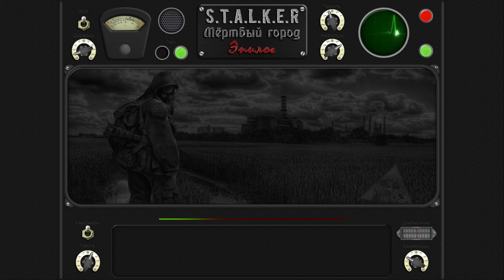S.T.A.L.K.E.R. Dead City: Epilogue {7} Дегтярев осматривает Рыжий лес и Армейские склады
Пожалуйста, прочитайте полное описание видео. Здесь представлено описание модификации, ссылки на проходимые модификации, ссылки на лучшие модификации по моему мнению.
Прохождение игр, модов без озвучки.
Старая-добрая сборка, возможно даже забытая. Прохождение "сюжетной" линии.

Модификация на видео - Dead City: Epilogue {Мертвый город: Эпилог}

Описание проекта:
Полковник Дегтярев возвращается в Зону для разгадки ее новых тайн и загадок, которые запечатаны в десятках лабораторий...
Проект рассчитан на тех игроков, кому интересно исследование территорий, а также поиск и решение загадок. Для игроков было приготовлено несколько небольших сюжетных веток, практически не связанных между собой, поэтому прохождение будет нелинейным. Главным героем игры выступит знакомый всем Дегтерёв. Путь героя начнётся на Кордоне с поиска документов, но в дальнейшем будет проложен как по наземным, так и по подземным лабораториям. Среди уровней будут уже знакомые, но существенно переработанные локации, на которых автор не забывал добавлять уникальные аномалии и примечательные точки интереса. По сравнению с прошлыми частями сериями сюжет и квесты сильно изменились, поэтому проходить игру по старой памяти не получится. Мод разрабатывался на базе игры Зов Припяти и распространяется в качестве репака без необходимости установки оригинала.

Лучшие моды для трилогии STALKER:
Каждый вариант является отдельным:
**Упавшая звезда. Честь наемника 1.2
**Шпаргалки для мода ФОТОГРАФ!